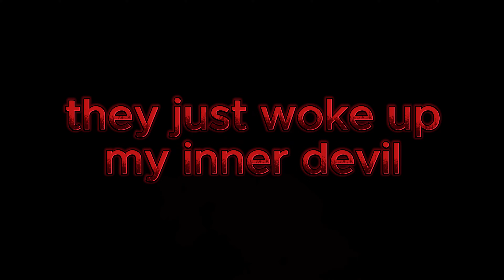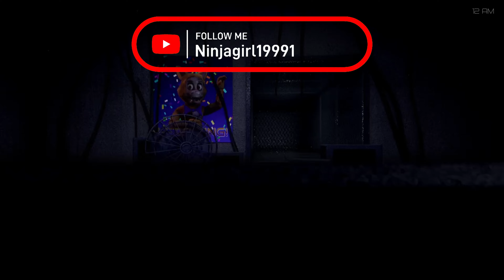Five Night's at Maggies reboot 2 #3: I almost quit the game -_